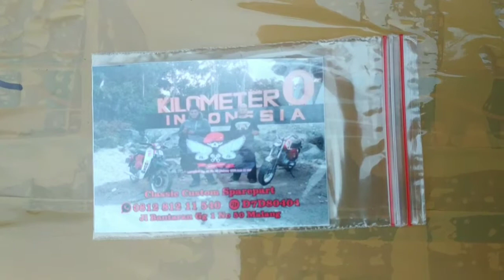sayap wing shield leg shield HONDA PISPOT C50 C70 C90